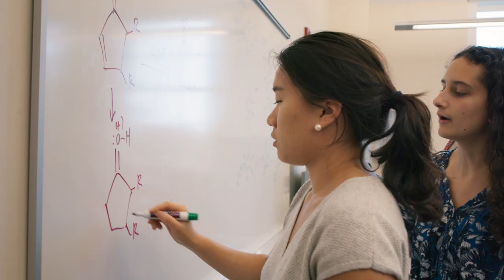Groton School "There are so many more stories than you think there are..."